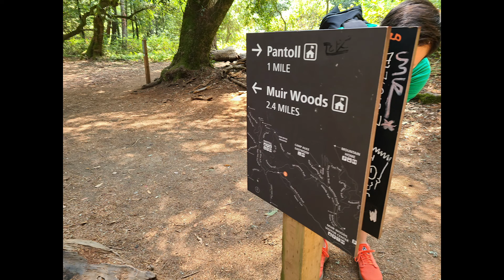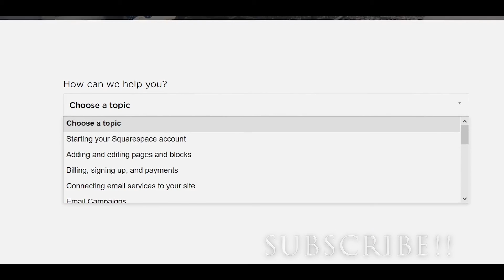Muir Woods Hike & MRE Menu 2 - Beef Shredded in BBQ Sauce Review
Hello everyone. In today's video, I'm showing off some pictures and videos from our Muir Woods hike. Overall, Muir Woods is an awesome hike, but in my opinion, the high price and tricky location makes it a little worse than Mt. Diablo. Also, check out the MRE review by Chris1996MREInfo at the end of the video. Let's get into it.

▼ Music Details
Maplestory - The Aurora
Taylor Swift - Mine (Arori4's theme)
My Hero Academia - ODD FUTURE English Cover (Nhantos' Theme)
Maplestory - Above the Treetops
Maplestory - Deep Sea